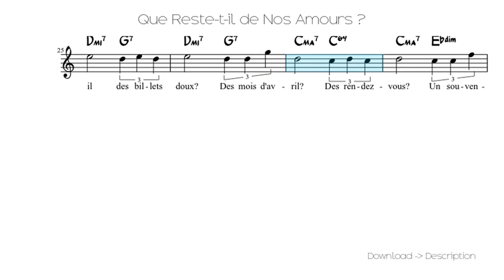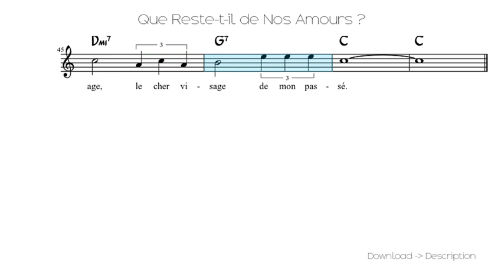Que Reste-t-il De Nos Amours ?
Sheet for song: Que Reste-t-il De Nos Amours ?